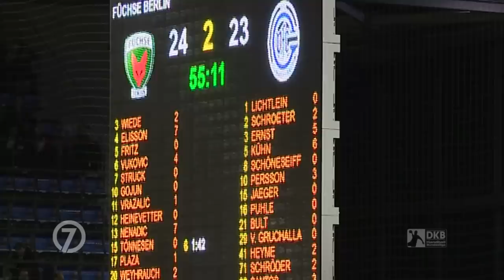7Meter Folge 12 mit einem Ausblick auf die All Star Wahl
Die neue Folge 7Meter hat ein echtes Highlight zu bieten: einen exklusiven Ausblick auf die All Star-Wahl, die nächste Woche startet. Außerdem gibt es natürlich wieder News aus der DKB Handball-Bundesliga.